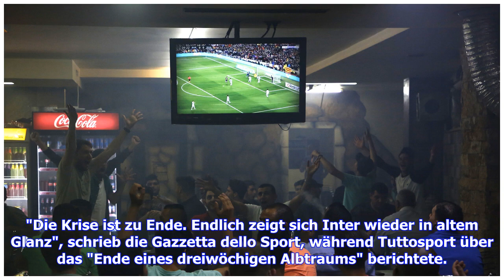Serie A: Juve baut Vorsprung aus: Khedira und Can treffen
Juventus Turin liegt auch dank Sami Khedira und Emre Can weiter klar auf Titelkurs. Der italienische Rekordmeister setzte sich am 23. Spieltag dank Treffern von Khedira (23.), Superstar Cristiano Ronaldo (70.) und des eingewechselten Can (86.) mit 3:0 (1:0) bei US Sassuolo Calcio durch und führt die Serie A mit elf Punkten Vorsprung auf den SSC Neapel an. Der Tabellenzweite Neapel musste sich am Samstag mit einem 0:0 beim AC Florenz begnügen. Während Khedira 67 Minuten zum Einsatz kam, wurde Emr...